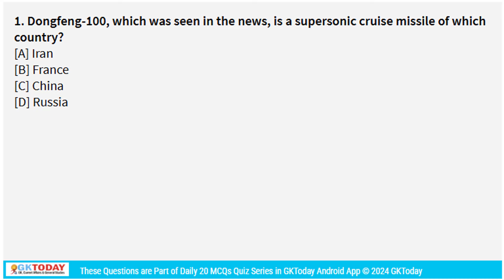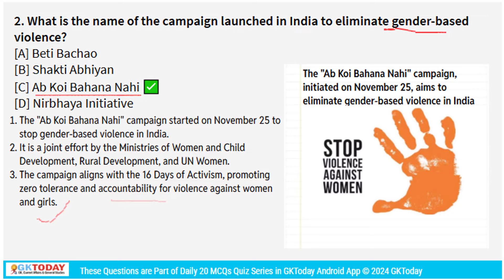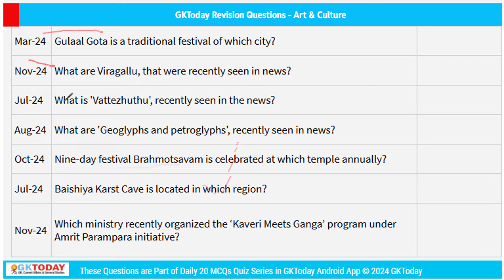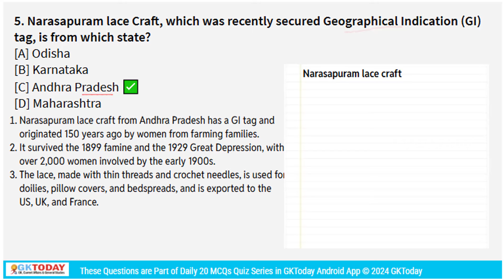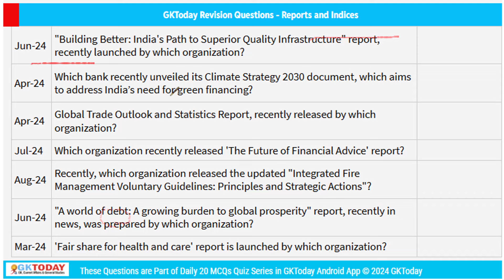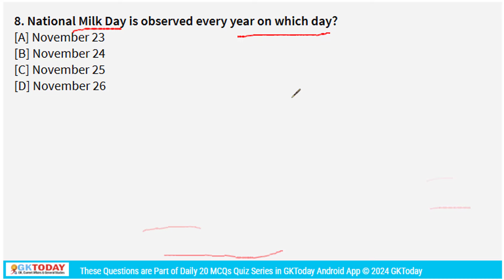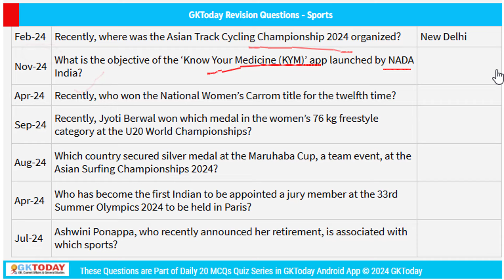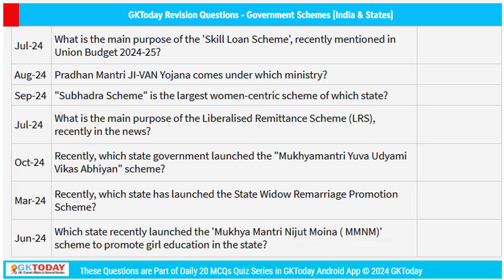28 November, 2024 | Current Affairs in English by GKTODAY 🎯